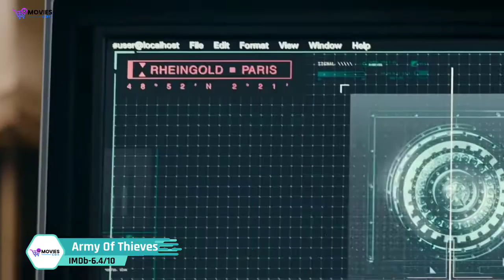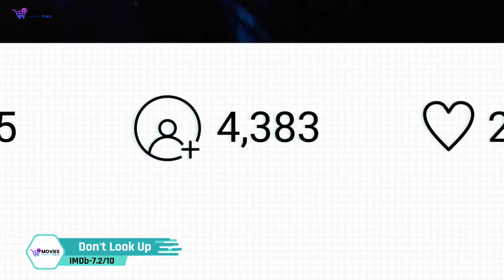Best Hollywood Movies In Hindi On Netflix | New Hollywood Movies On Netflix Hindi Dubbed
Hello friends In this video I have brought for you all the list of Best Hollywood Movies On Netflix and all these movies are available in Hindi.
All These Movies Released In 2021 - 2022